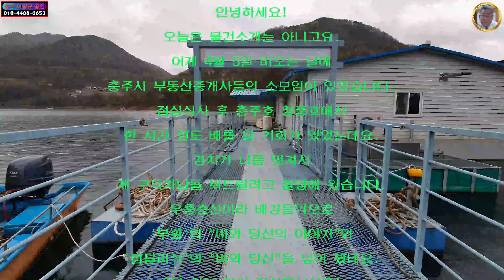🔴 라이프 ↪️ 이광규440 🎯 충주호승선 🔊 충주호 배에서 바라보는 월악산 영봉"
🎯 멀티 프로그래밍 채널 🌏 부동산 🔴 라이프 💊 뮤직 ⭕️ 아트

✅️ 안녕하세요!
오늘은 물건소개는 아니고요.
어제 4월 5일 비오는 날에
충주시 부동산중개사들의 소모임이 있었습니다.
점심식사 후 충주호 청풍호에서
한 시간 정도 배를 탈 기회가 있었는데요.
경치가 나름 멋져서
제 구독자님들 뵈드릴려고 촬영해 왔습니다.
우중승선이라 배경음악으로
'부활'의 "비와 당신의 이야기"와
'럼블피쉬'의 "비와 당신"을 넣어 봤네요.
9분 정도 같이 감상해보시죠!

⭕ Since 05.01.05